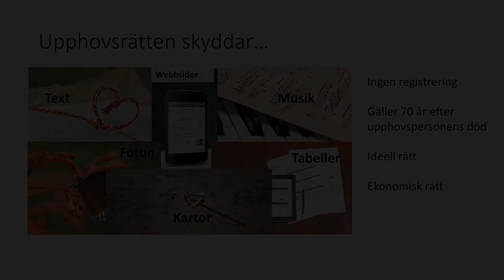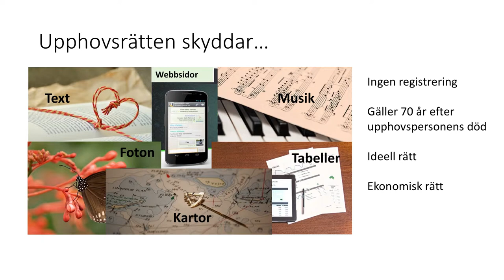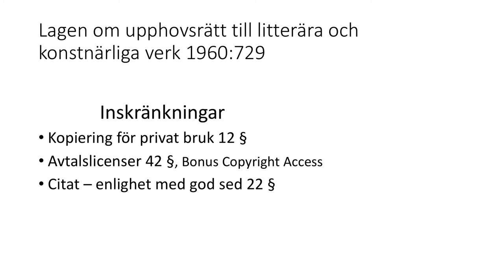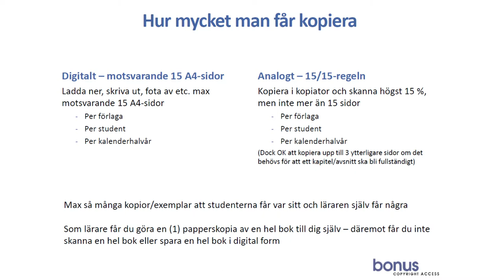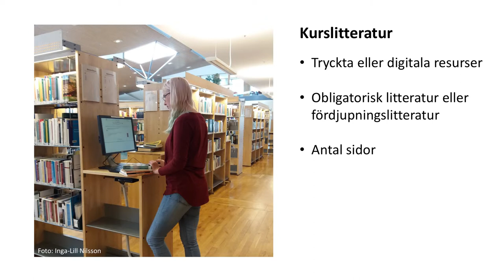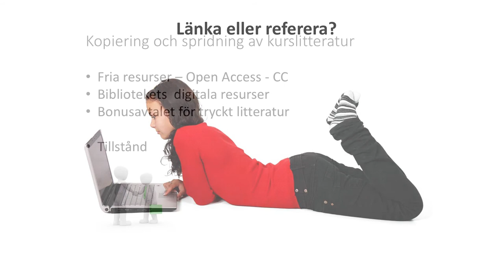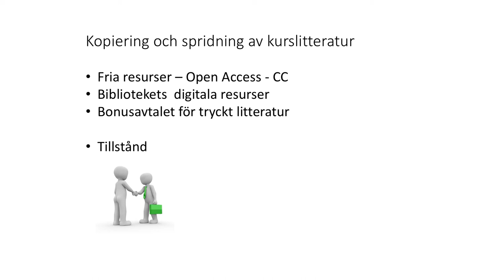Kurslitteratur och upphovsrätt riktat till dig som är lärare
Vad ska man tänka på när man väljer kurslitteratur? Hur mycket får man kopiera och dela? Ta del av två bibliotekariers tankar och råd genom denna film